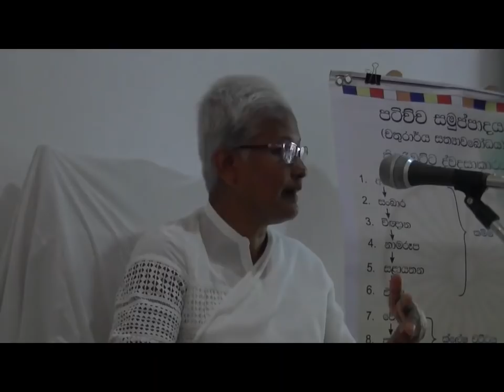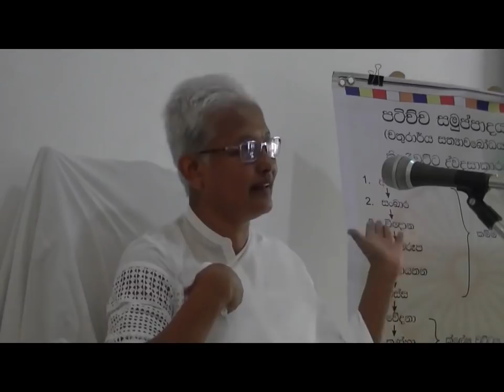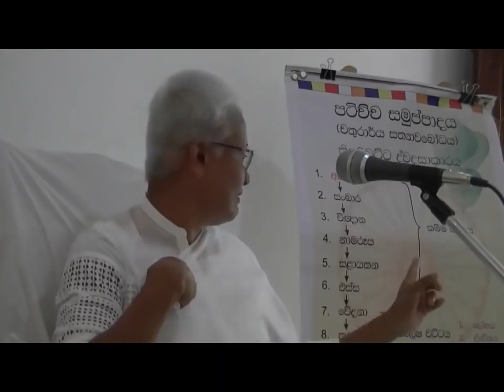දුක නිවූ.."ප්‍රඥා..සීල..සමාධි. - Arahath Chithra Theraninwahanse"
2018 අගෝස්තු 11 (4 කොටස)
If you would like to have more information ,please  contact following ☎️ numbers.
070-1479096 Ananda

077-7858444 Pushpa